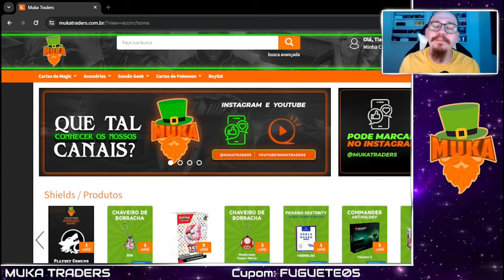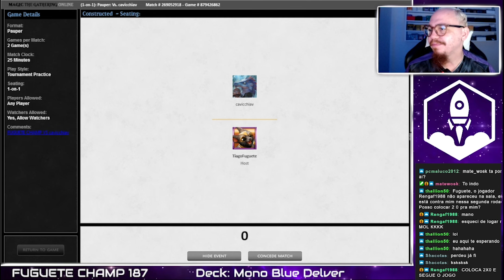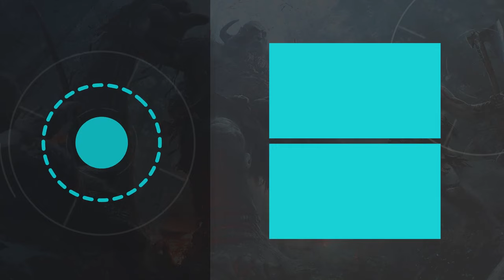[PAUPER] Mono Blue Delver VS Mono Blue Delver - Fuguete Champ 187